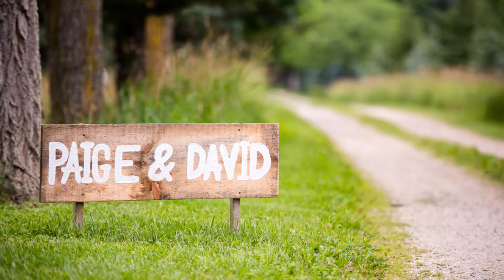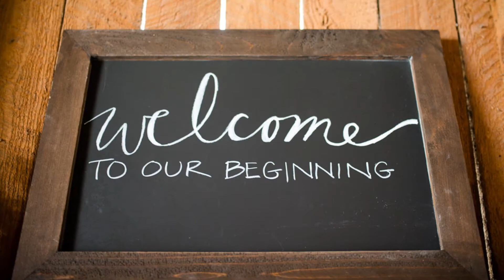Paige & David Marry in Creemore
Paige & David were married at the Sequel Inn in Creemore Ontario.

Visual Roots Photography | Kate Gass & Andrew Essig | More photos on the blog

Visual Roots Photography is a local Collingwood, Muskoka, Barrie and Canadian Destination Wedding Photographer team.